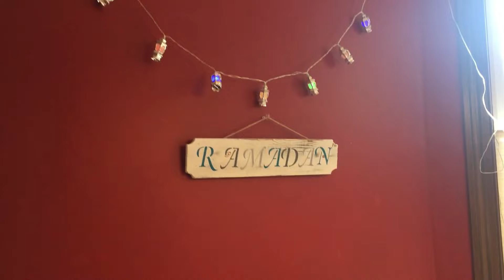How Do We Get Ready For Ramadan? | Ramadan for Kids | Ramadan 2022 Activities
How Do We Get Ready For Ramadan?
Join Ishmael and Isaac of We The Masti Kids to see how they get ready for Ramadan.
They start with helping their mom by decorating the Ramadan corner.
Ramadan is the time to practice to become a better version of yourself.

Things to do this Ramadan:
- Be extra nice during Ramadan
- Give Charity
- Learn and memorize Quran
- Fast
- Offer an extra prayer
- Help Parents

SONG :
Lovely Islam by Ramol
Produced by RamolPro